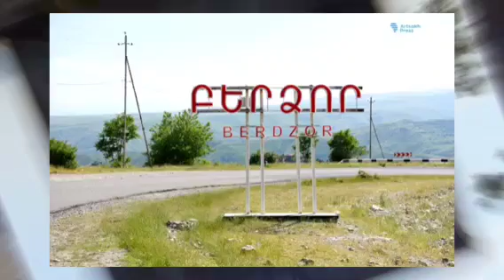10 минут назад! Բանակ Չկա բայց կսարքենք բանակ, Դե բռնվեք